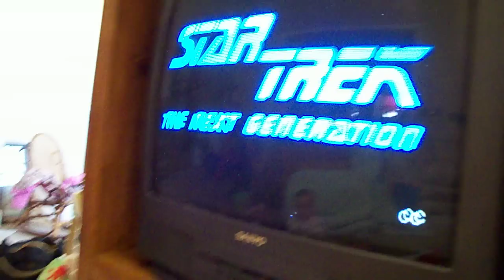Lana watching Star Trek.MOV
That's right, my daughter is a geek like her dad. This was her a while back watching the opening to Star Trek: The Next Generation with me. She loved it everytime.